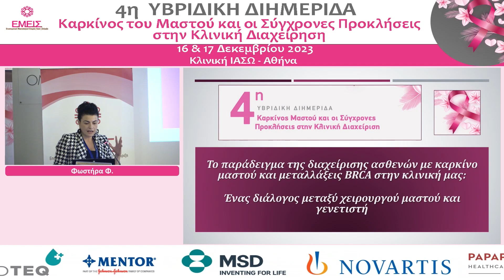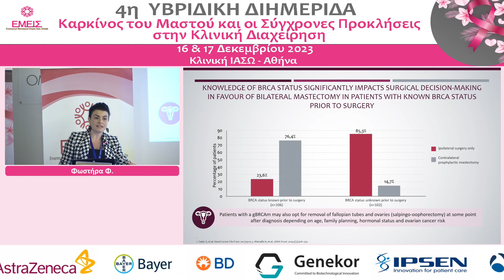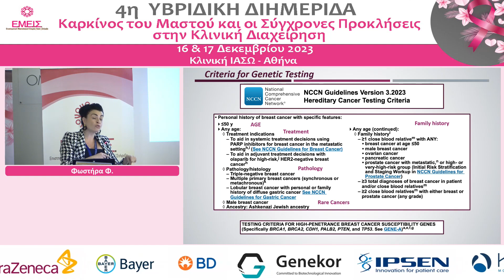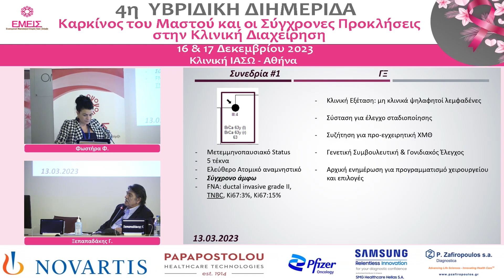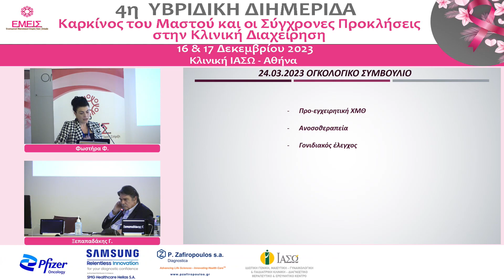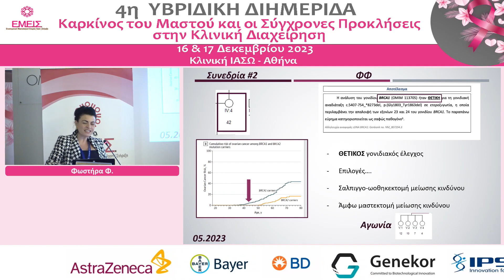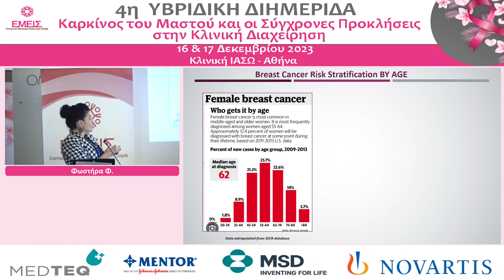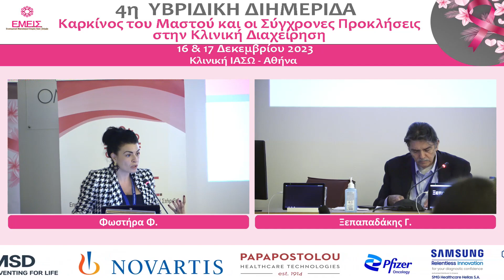1 DAY ΔΟΡΥΡΙΚΗ ΟΜΙΛΙΑ Ξεπαπαδάκης Φωστήρα 17 30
4η Υβριδική Επιστημονική Διημερίδα της "ΕΜΕΙΣ" «Καρκίνος Μαστού και οι Σύγχρονες Προκλήσεις στην Κλινική Διαχείριση»